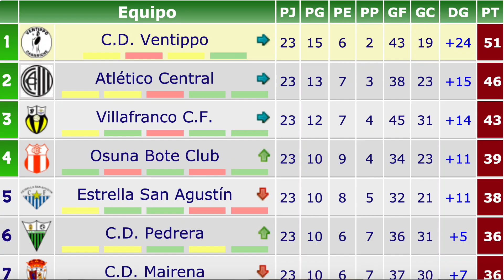⚫⚪La actualidad del Central analizada por Jaime Soto: Alcalá, Ventippo, la clasificación...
El análisis de la Quinta jornada de fase de ascenso para el Central en Primeraandaluza: además los nombres propios, la situación en la tabla y el Ventippo -siguiente rival del blanquinegro- con un analista de lujo. ¡El presi Jaime Soto!